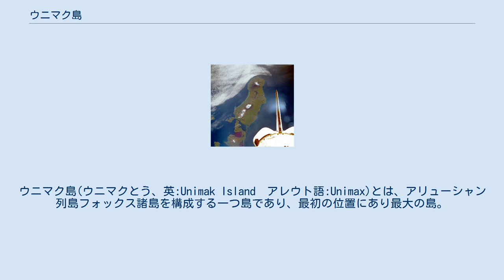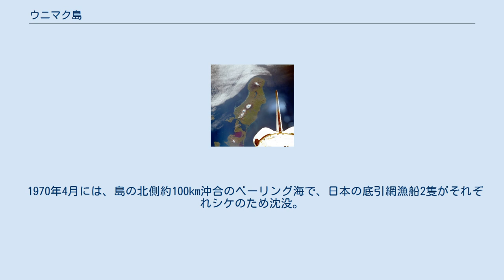ウニマク島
ウニマク島(ウニマクとう、英:Unimak Island　アレウト語:Unimax)とは、アリューシャン列島フォックス諸島を構成する一つ島であり、最初の位置にあり最大の島。
 4069.9km2とアメリカで9番目に大きい島であり、世界で134番目に大きい島である。
 多くのスコリア丘と湖が存在する。
 ウニマク島はアラスカヒグマやトナカイなどの陸生哺乳類やアカギツネが多く棲息している。
 1903年にスコッチキャップ灯台が建設され、アメリカ沿岸警備隊が入った。
 1946年4月1日のアリューシャン地震 (1946年)（地震は震源の深さ50km、モーメントマグニチュード(Mw)8.1（表面波マグニチュード(Ms)は7.8））の際に、灯台が津波に襲われた。
灯台の高さは30mあったにも関わらず5人の沿岸警備隊が海に落下し死亡した。
 1970年4月には、島の北側約100km沖合のベーリング海で、日本の底引網漁船2隻がそれぞれシケのため沈没。
乗組員全員（それぞれ17人、18人）が死亡している。
^ a b Bergsland, K. (1994). Aleut Dictionary. Fairbanks: Alaska Native Language Center ^ ^ DrGeorgePC website with photos ^ 「また漁船が沈没 アリューシャン沖 大シケで18人絶望」『朝日新聞』昭和45年（1970年）4月24日朝刊、12版、15面